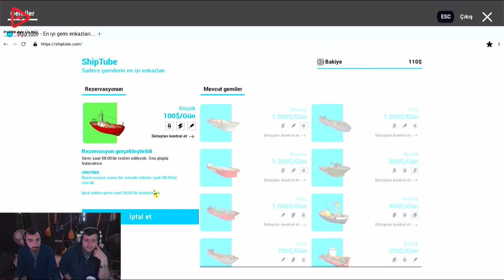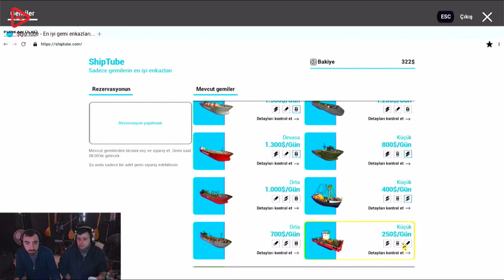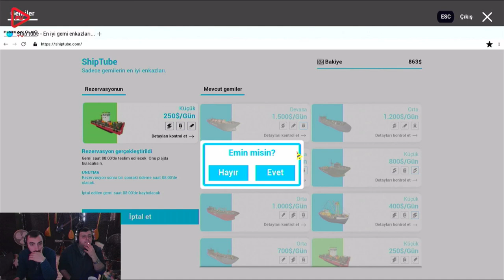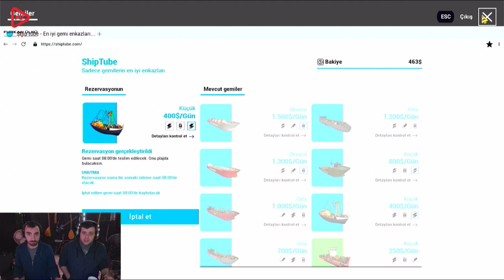SERKAN REİSLE HURDA KASMACA (SHIP GRAVEYARD SIMULATOR) BÖLÜM 4 (ÖZEL BÖLÜM)